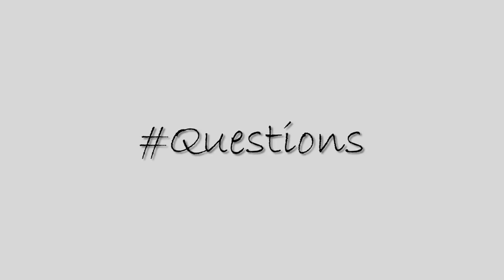Abyssiniya Vine - Questions [part 1]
Abyssiniya viners brought you The First Ever Question program Habesha version, Watch and enjoy and feel free to comment how you felt because we are taking it to the streets on the next episode try not to laugh and don't forget to like,share and SUBSCRIBE!!!